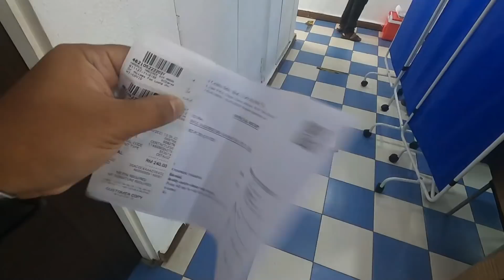HATI X TENANG BILA DAPAT TAHU CLOSE CONTACT COVID 19